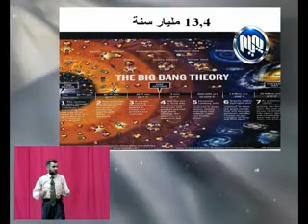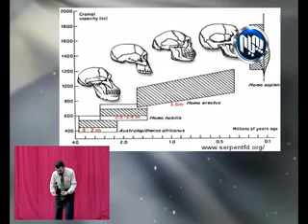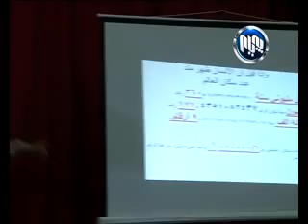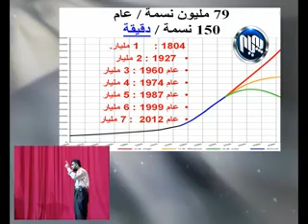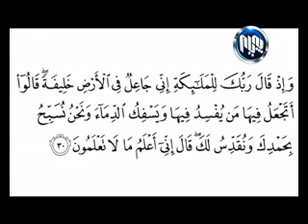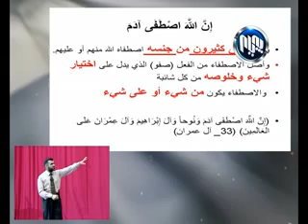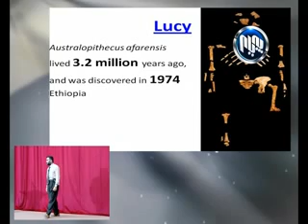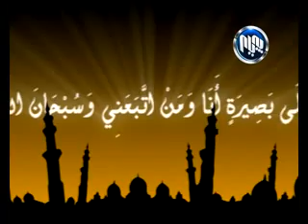D Abdolwahid Alqay 4----16 -1 -2014 دكتۆ عبدالواحید ئه‌ڵقه‌ی چواره‌م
دكتۆ عبدالواحید ئه‌ڵقه‌ی چواره‌م 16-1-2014